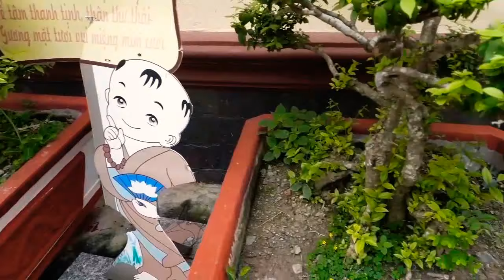Những cây cảnh đẹp chùa Thiên Châu -Hoa cảnh đẹp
Hôm nay rằm tháng 7, cũng là lễ vu lan 2018, tôi có đi chùa và quay 1 số cây hoa cảnh đẹp, mời các bạn xem cho vui. Hoa cảnh đẹp